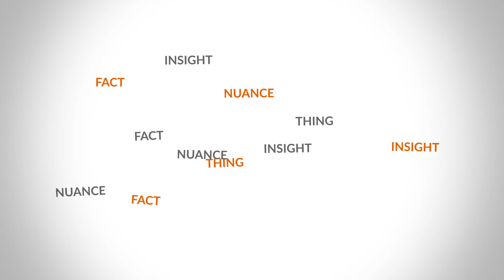Phrazor by vPhrase : Understand data through stories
Data is easier to understand when expressed in words than complex charts. Here at vPhrase, we get that.

Our self-service BI platform, Phrazor, provides insights from data in simple language. While popular BI platforms use visualizations, Phrazor uses language because complex inter-relationships between data-points and deep insights are difficult to communicate without using language. Besides, Phrazor can also create personalized reports at scale in seconds. Phrazor summarises data into a few bullet points, highlighting key insights required for decision making.

It also provides content automation solutions by generating fact-based, personalized stories at a faster rate and at a lower cost than humans.

With Phrazor, you don't have to spend time analyzing numbers.

Check out how we empower people to make more out of their data than just charts.